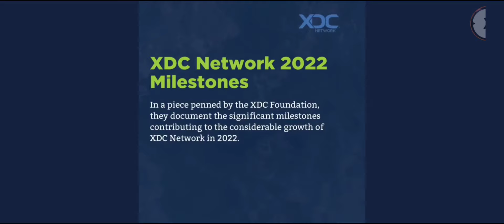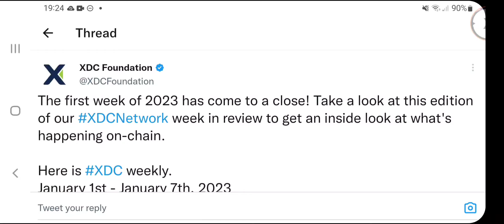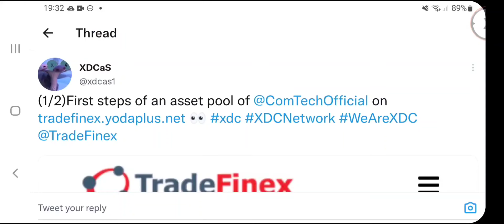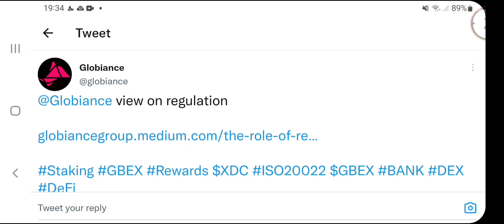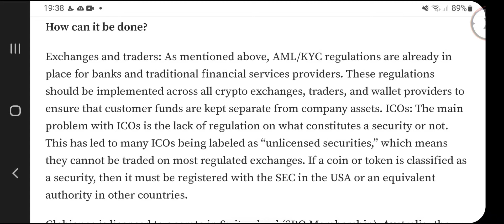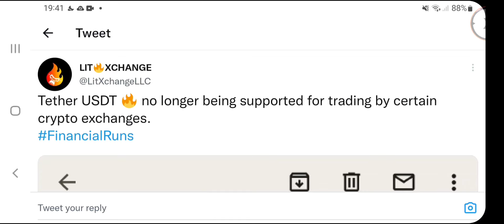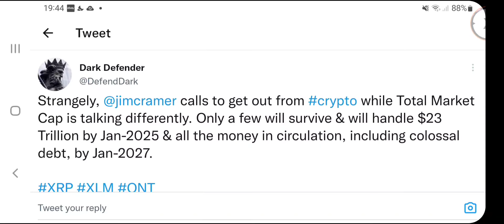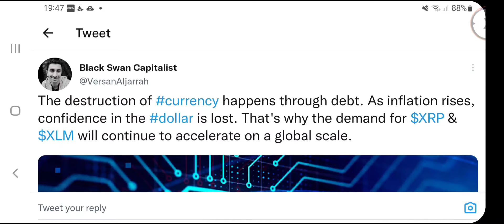🚨XDC Destruction, Globiance Regulations, XSP Update, CGO TVL, XRC20 Explosion, Let Me Explain🚨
Hello XDC Family. 🚨XDC Destruction, Globiance Regulations, XSP Update, CGO TVL, XRC20 Explosion, Let Me Explain🚨

Stake Your XDC NOW By Downloading The Globiance App Below

Install the Globiance App using my referral and trade tokens like BTC, ETH, GBEX, XDC, XRP, and XLM instantly!

Signup on the Globiance Exchange using my referral and trade tokens like BTC, ETH, GBEX, XDC, XRP and XLM instantly!

I used @CoinLedger to automatically generate all of my crypto tax reports for the year.

👉Get $1,000 in crypto for free! $SG
1️⃣DL the SocialGood App (2M+ users)
2️⃣Shop-to-Earn at 1,800+ sites (eBay, AliExpress, Walmart, Lazada, Shopee, Flipkart)

⏰Only now: Earn 100% Crypto Back rewards every time you shop!

xdc7C8f6641Ad487a2F4E74647a0c843fF6431C3B9E

rGJvzLwrUTatUAMrFNt2UEDkjA7t3YkoE7

My YT Membership Is Now Open, If You Need Any Help With Crypto Then Join My YouTube Channel & Support The XDC Channel You Love!!